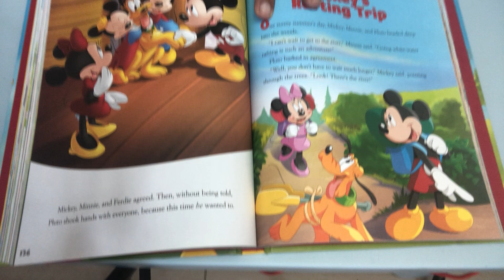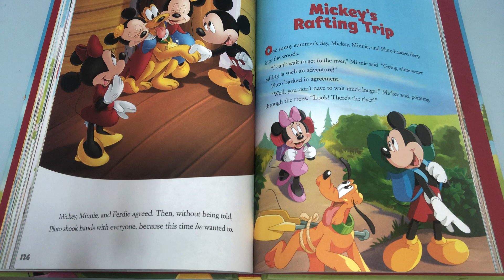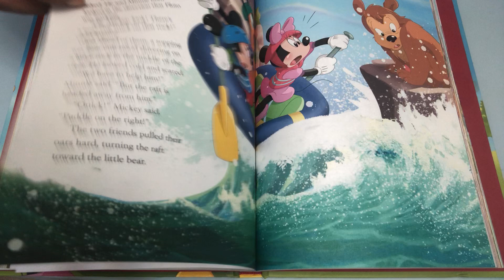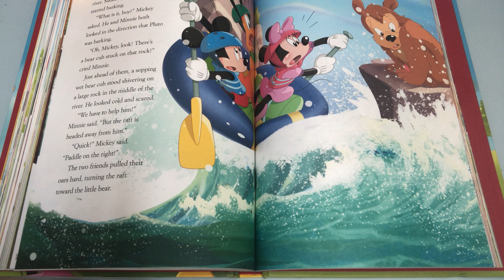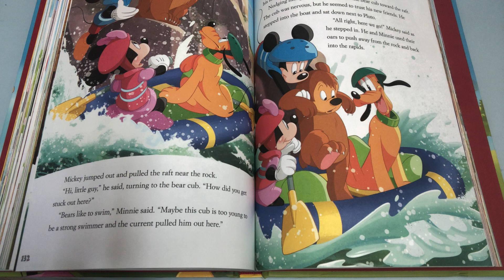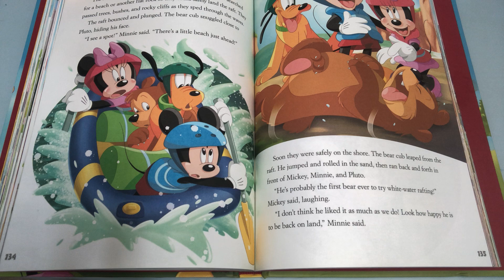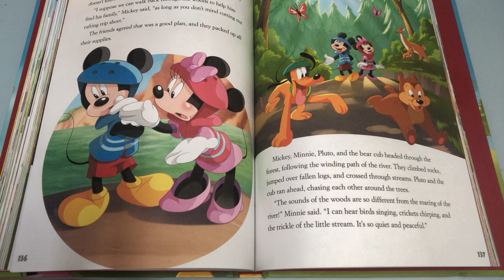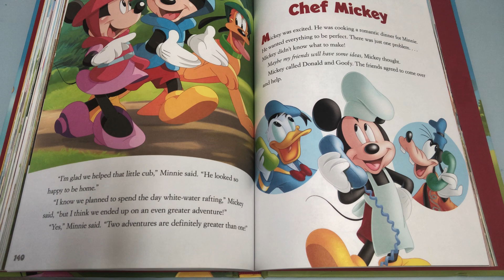English Story Reading -5 minutes Mickey Mouse Stories –Mickey & Friends on a Rafting Trip!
It’s fun and an adventure story how Mickey Mouse and friends went on a Rafting Trip and rescued a Bear cub in the process. Join them in the adventure. 2+ years Kids love picture books Mickey. Hope your kid loves it.